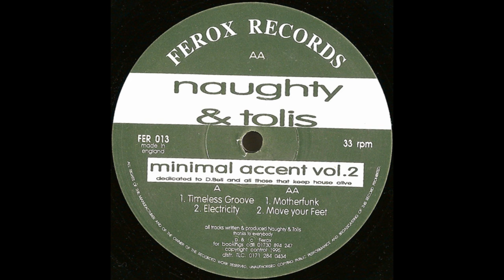Naughty & Tolis - Motherfunk (Minimal Accent Vol. 2 - Ferox Records/1995)